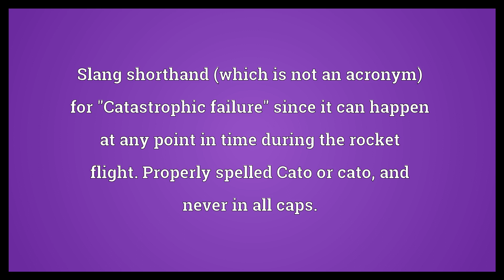CATO Meaning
Video shows what CATO means. Slang shorthand (which is not an acronym) for "Catastrophic failure" since it can happen at any point in time during the rocket flight. Properly spelled Cato or cato, and never in all caps.. (acronym) for "Catastrophe At Take Off". Cadet Administrative and Training Order.  CATO Meaning. How to pronounce, definition audio dictionary. How to say CATO. Powered by MaryTTS, Wiktionary